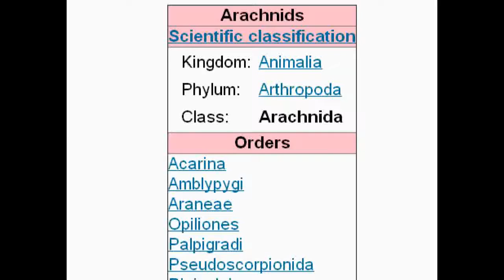Grandaddy Longlegs on a Rock